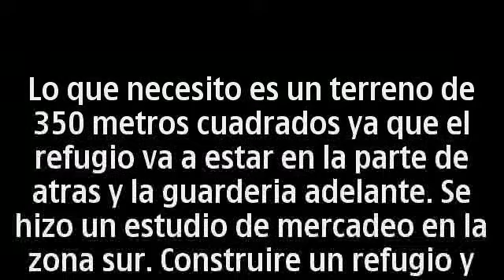mini refugio y guarderia de perros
este video habla de lo q es mi iniciativa y de que se trata mi idea. Espero les guste.